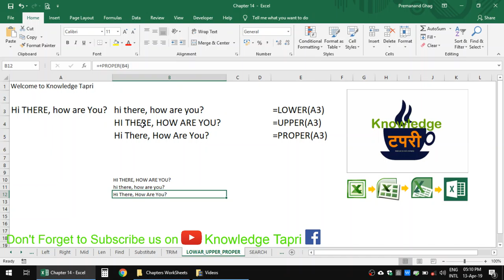LOWER_UPPER_PROPER Case Formula in Excel Chapter 24 / भाग 24